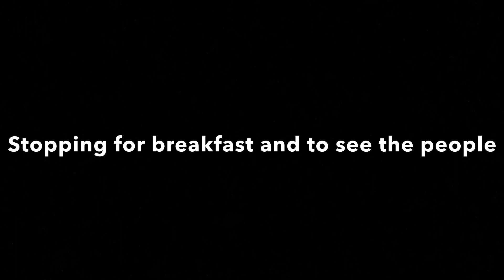A days journey to SUTACOBA With an amazing history lesson as well (Africa 2020) part two￼￼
In this video you will see the beautiful countryside starting in the Gambia, going into Senegal, The bush deep in Africa, and finally into￼SUTACOBA.￼